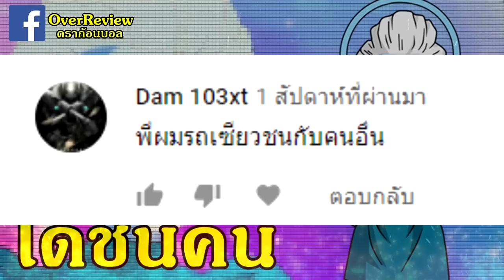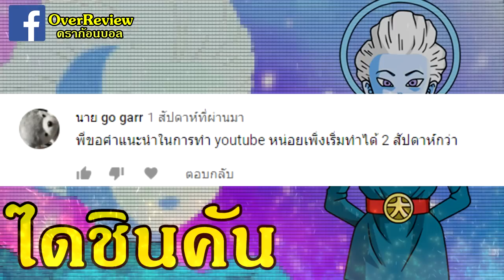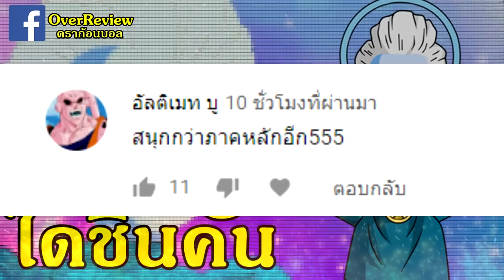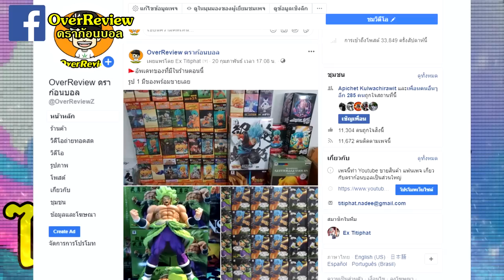ประวัติ ไดชินคัน เทพแข็งแกร่งสุด ดราก้อนบอล